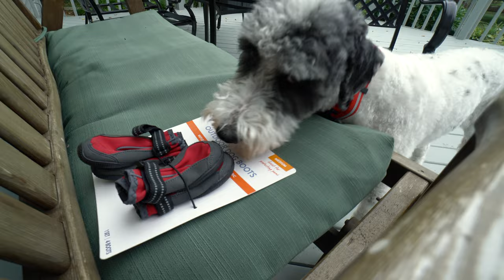Putting Boots on my Aussiedoodle 😂 (Reaction)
Join our Aussiedoodle Facebook Group for questions and advice!

Jaxon's Favorites:
Sturdy Leash
Puzzle Bowl
Tangle Remover Spray
Burt's Bees Itch-Soothing Spray
Waterless Shampoo
Travel Water Bottle